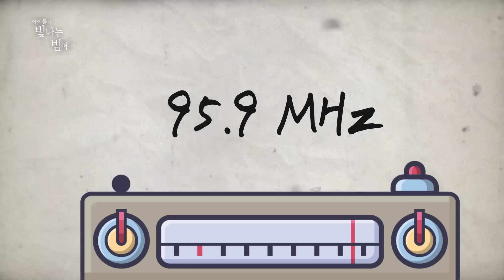(SUBs) [아이돌이 빛나는 밤에] 밈에 美친 엔믹스🤪 하이킥 광기버전 공개💥｜MBC KPOP 오리지널예능 | MBC KPOP ORIGINAL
✨아이돌이 빛나는 밤에✨ 극장토론 연기까지?
❗아빛밤에서만❗볼 수 있는 코너! ❤️🔥
극장토론을 위해 첫 연기까지 도전한 엔.믹.스!!
지뚫킥의 빵꾸똥꾸 해리 역할 맡은 멤버는?🤷‍♀️

📌매주 화, 금 오후 6시 MBC KPOP 채널 업로드📌